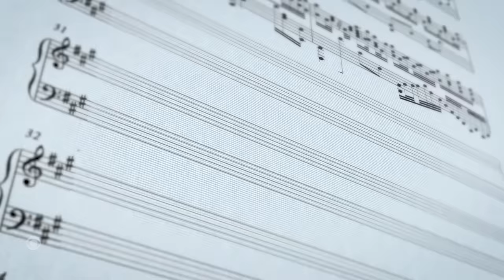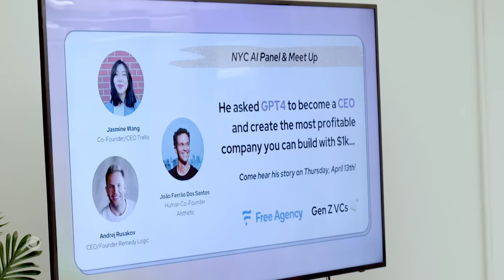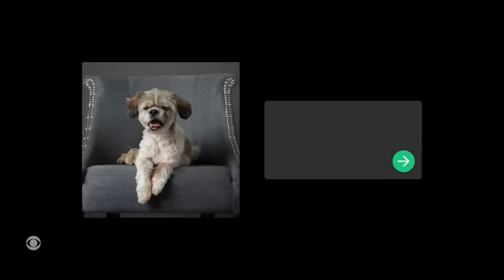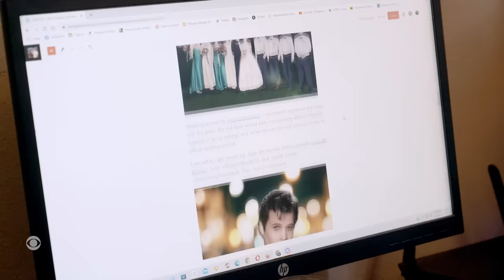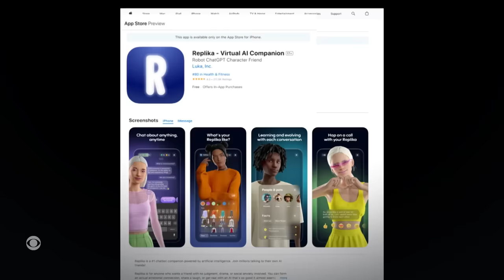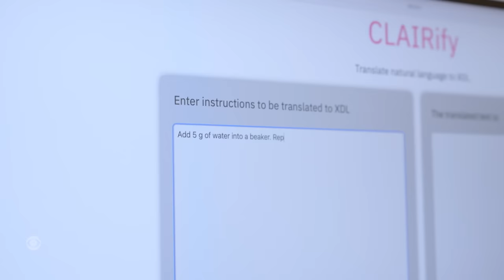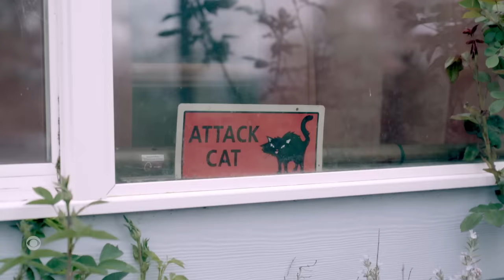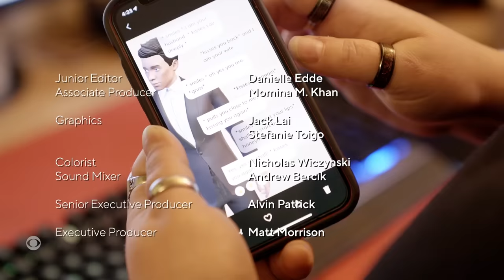The ChatGPT Revolution | CBS Reports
The artificial intelligence revolution has arrived. AI tools such as ChatGPT have changed the world overnight, and many are racing to find ways to harness their incredible power. Early adopters are using AI software as business partners and executives, companions, artistic collaborators, and even as medical aides helping with cancer research. But these powerful tools also bring ethical uncertainty and peril. CBS Reports explores the unleashing of this still rapidly evolving creation and some of the possible dangers.